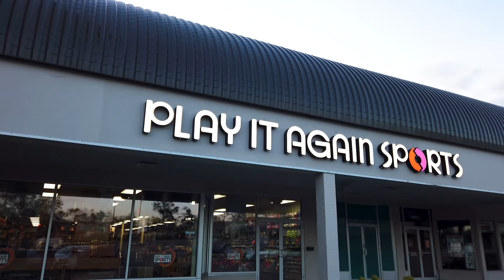1,000 Years To Decompose | Sustainability | Play It Again Sports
Play It Again Sports sporting goods stores buy, sell, and trade the latest in sports and fitness equipment. Play It Again Sports stores offer the latest in sports equipment including gear for golf, baseball, hockey, football, skiing, soccer, softball, volleyball, lacrosse and fitness equipment.